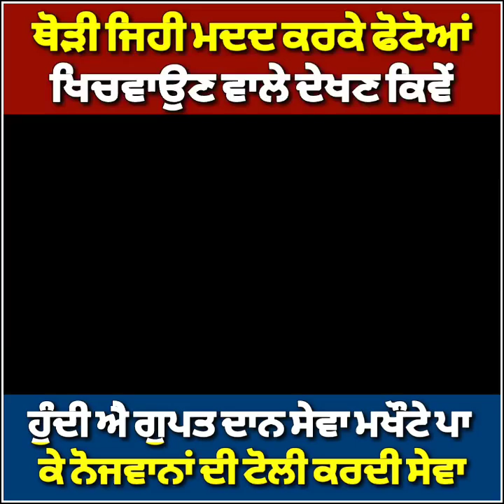ਦੇਖੋ ਕਿਵੇਂ ਕਰਦੇ ਨੇ ਸੇਵਾ ਲੋੜਵੰਦਾਂ ਦੀ